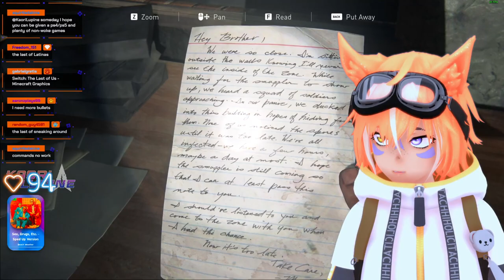Lets Read It. That's to Much to Read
[Clips from March 26, 2024]